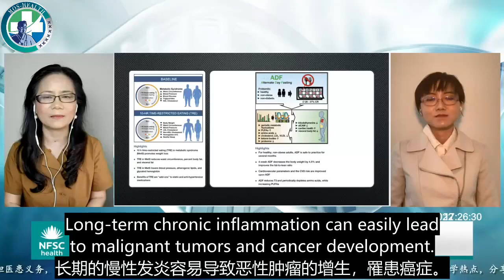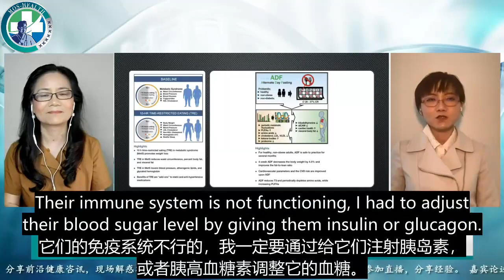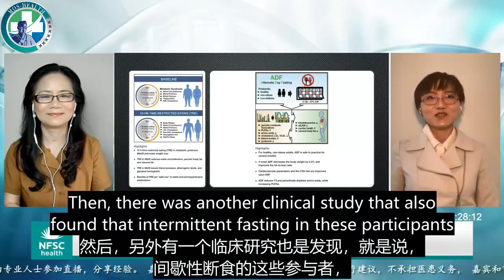香草山医疗部文天护士和文翡博士 在《喜健康 健康生活》节目中谈论，间断性断食有助于健康！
香草山医疗部文天护士 @golfer64 和文翡博士 @AntAntiElephant，在《喜健康 健康生活》节目中谈论，间断性断食有助于健康，“现在通过科学实验发现，间断性断食对人体有很多好处。间歇性断食能够使慢性炎症、癌症的发生率下降。长期的慢性发炎容易导致恶性肿瘤的增生，罹患癌症。而且慢性发炎的指标越高，人体的抗病毒能力也就越低。间歇性断食的小鼠慢性炎症和各种肿瘤的概率也都下降了。那么怎么证明的这个间断性断食是有助于健康的呢？…”
Intermittent fasting has now been found through scientific experiments to have many benefits for the human body. Intermittent fasting decreases the inflammation in chronic diseases and cancer rates. Long-term chronic inflammation can easily lead to malignant tumors and cancer development. It is shown that the probability of chronic inflammation and various tumors were also decreased in mice that were intermittently fasted.